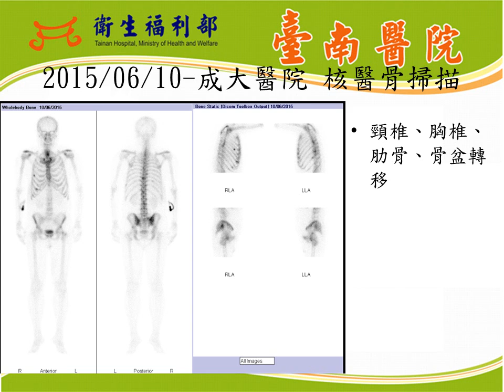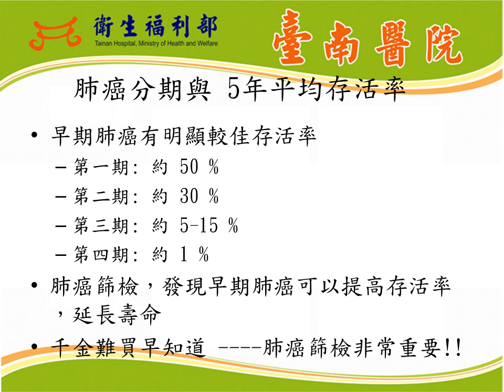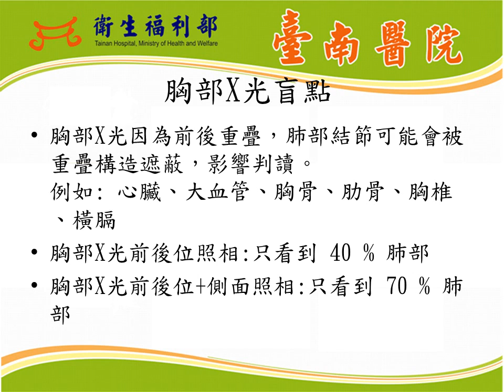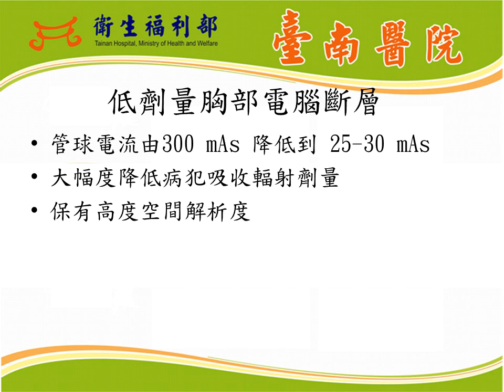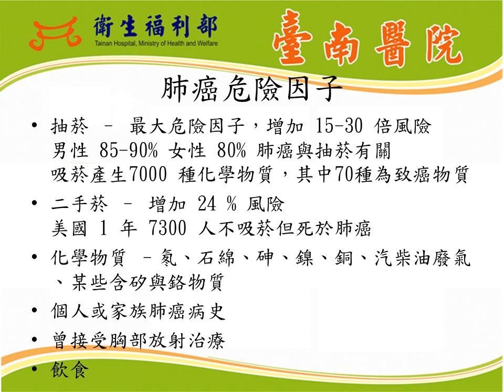民正新聞記者:蔡永源報導臺南醫院放射診斷部主治醫師謝志-64切低劑量電腦斷層 肺癌篩檢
電腦斷層是目前廣泛應用於放射線檢查進行疾病診斷的利器。隨著科技發展日新月異，電腦斷層科技包括掃描速度與解析度都有一日千里的進展。因為肺癌長期盤據國人十大死亡原因榜首，而早期發現早期治療又是決定肺癌預後最重要因素，故而大量篩檢以期早期發現肺癌以便早期治療以延長壽命便成為重要的公共衛生議題。傳統上是以胸部X光偵測肺部結節進行肺癌篩檢，但是胸部X光空間解析度遠不及電腦斷層，加上許多重疊結構也常使得肺部結節不易早期被發現。
     由於電腦斷層優異的空間解析度與病灶偵測能力，大約 20年前國外就有運用電腦斷層來進行肺癌篩檢的理論。但是運用電腦斷層來進行肺癌篩檢首先會遭遇的問題就是電腦斷層檢查帶來的輻射劑量問題，加上早期電腦斷層檢查速度慢效率低，故而不易推廣電腦斷層來進行肺癌大量篩檢。然而隨著電腦斷層科技進步，掃描速度與影像處理能力都有長足提升，目前廣泛應用的多切面電腦斷層其掃描速度已經快速到足以進行肺癌大量篩檢。同時新科技帶來所謂”低劑量電腦斷層”可以大幅降低電腦斷層檢查帶來的輻射劑量問題，更使得使用腦斷層來進行肺癌篩檢變得水到渠成。
     低劑量電腦斷層術是胸部電腦斷層術檢查的一種，檢查時，我們將X光球管輸出的電流量降低，自然人體所接受的輻射量就會大幅降低，但是影像清晰度會受到一些影響。因為胸部大部分是肺泡氣體構成，低劑量電腦斷層會降低對於胸廓等軟組織的解析度，但是對於偵測肺部結節功能上卻不會有顯著影響，同時也不需要注射顯影劑。
    一般而言，低劑量電腦斷層的輻射劑量(約0.5~1毫西佛)為傳統的胸部電腦斷層檢查劑量(約5~7 毫西佛)的1/6 ~ 1/10，然而它在偵測肺部小結節功能上卻不遜於傳統的電腦斷層術檢查。如果用一般X光來比較輻射劑量，估量上掃描一次低劑量電腦斷層術約等於照了標準正面及側面胸部X光3-5倍，比起每年台灣的背景輻射2.44 mSv及美國的3.6 mSv，算是理想劑量。然而依據日本統計，低劑量電腦斷層偵測到的肺部結節數目為胸部X光的4倍，故而低劑量電腦斷層是目前最理想的肺癌篩檢工具。
    衛生福利部臺南醫院電腦斷層儀器為德國西門子原廠 64 切電腦斷層，2012年底設置。因為檢查快速加上影像解析度高，已經成為臺南醫院診斷與追蹤疾病不可或缺的利器。為擴大服務嘉惠病友，臺南院特別推出自費健檢項目，平民化的收費以低劑量電腦斷層進行肺癌篩檢。
   臺南醫院也即將引進醫學中心等級1.5T  MRI 核磁共振掃描儀，非侵入性、多方位掃描、無游離輻、高對比解析，提供腦中風、脊椎病變、肝腫瘤、腸胃道疾病、子宮癌、卵巢癌患者更清晰的影像檢查。

64切低劑量電腦斷層 肺癌篩檢
篩檢對象：
1. 30歲以上，高風險族群成年人，例如每天一包煙、煙齡達十年、有癌症家族史、肺結核及肺纖維化者，發現肺癌機率較一般人為高。
2. 慢性阻塞性肺疾病、職業暴露如礦坑工作或是長期石綿暴露者、以及吸二手菸等都是肺癌高危險群。
3. 其他：長期曝露於排油煙環境下工作者。近年來女性罹患肺癌明顯攀升，即使是不抽菸族群亦復如是，女性同胞也不能輕忽肺癌篩檢的重要性。
檢查時間：10-15分鐘，不需要空腹
報名專線：健康檢查中心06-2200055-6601或6602